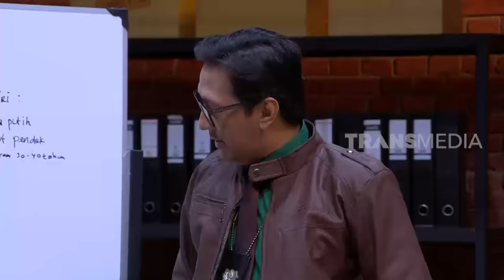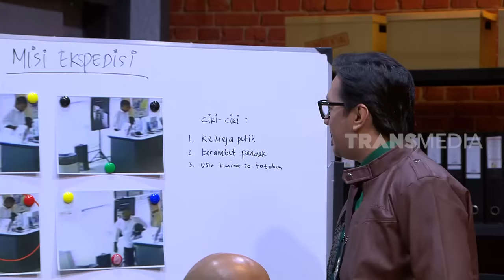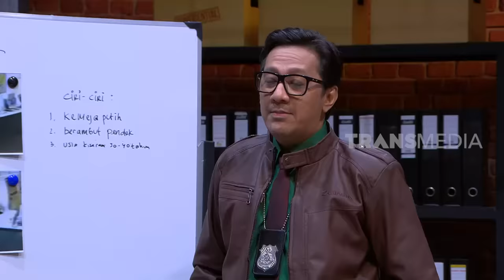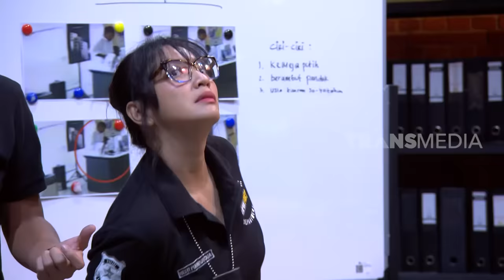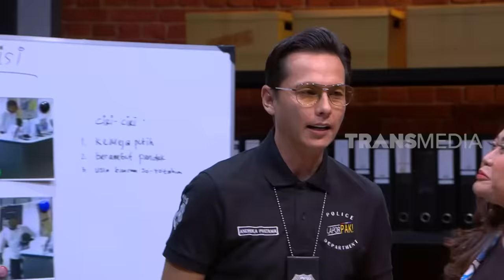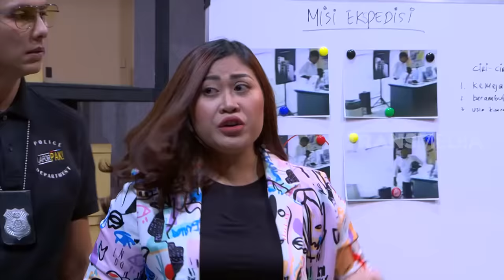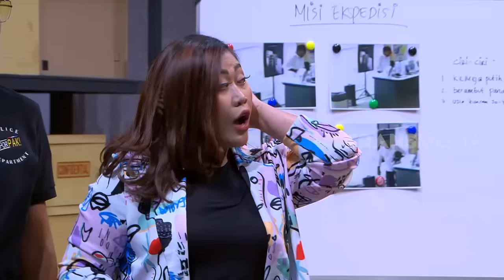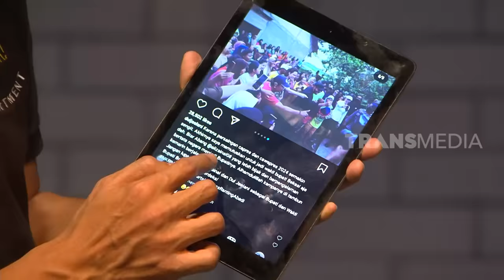[FULL] GOOD BYE KASTI, ANDHIKA SUDAH PUNYA PACAR BARU! | LAPOR PAK! (13/04/23)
LAPOR PAK!